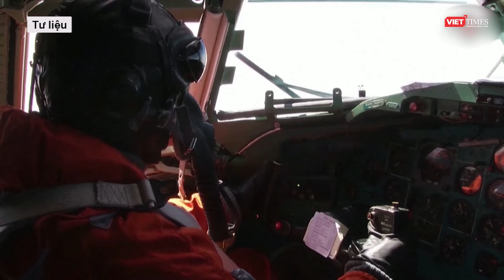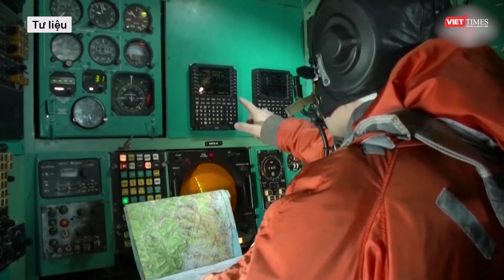Ukraine gặp khó khi "ăn miếng, trả miếng" Nga bằng bom thông minh l VTs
Ukraine tìm cách ném bom thông minh do phương Tây sản xuất để đáp trả Nga thả bom lượn xuống tiền tuyến với cường độ cao nhưng Kiev gặp phải thách thức rất lớn từ Moscow.